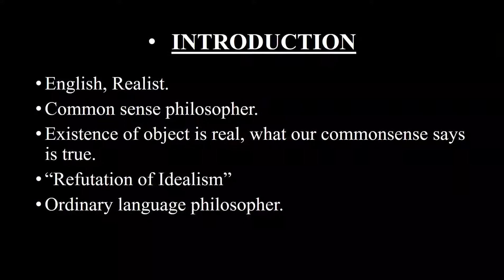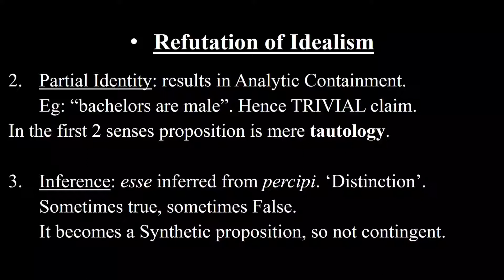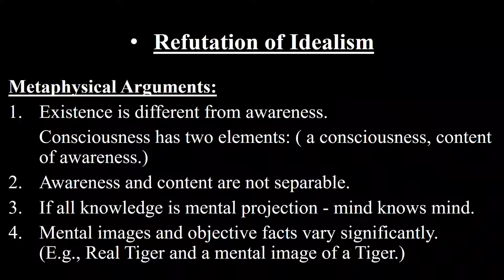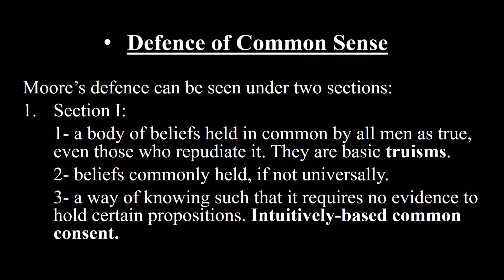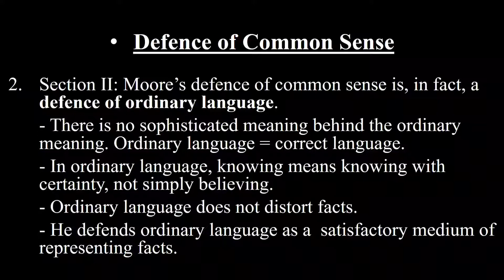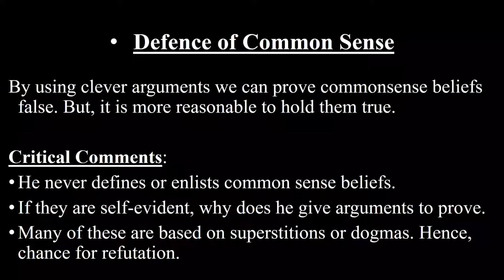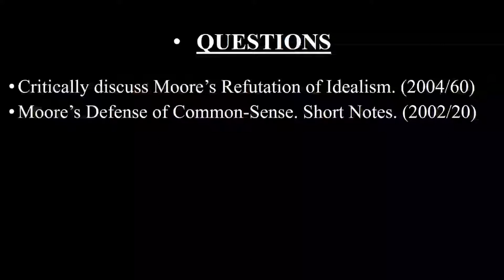MOORE PHILOSOPHY OPTIONAL SLIDES/ REVISION